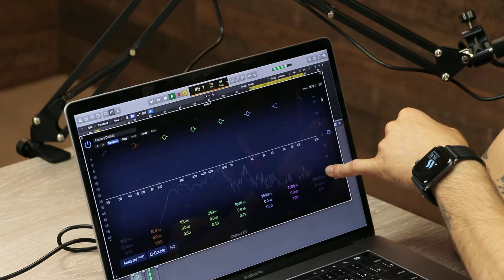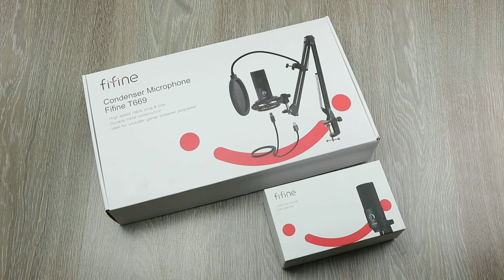FIFINE T669 и FIFINE К669 | Обзор + ТЕСТ 🔥 Бюджетные МИКРОФОНЫ Для СТРИМА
Каким должен быть бюджетный микрофон для стримов? Смотрите в этом видео 👈

В новом обзоре Саша Сериков тестирует микрофоны FIFINE T669 и FIFINE К669 для стрима и видео. Недорого и качественно: правда или миф? Характеристики и цены лучших бюджетных микрофонов. Тестируем звук. Стоит ли переплачивать за микрофоны? Сколько стоят лучшие микрофоны для стрима FIFINE T669 и FIFINE К669?

00:00 Начало
00:38 Внешний вид
01:02 Комплектация
02:23 Тест
04:35 Выводы